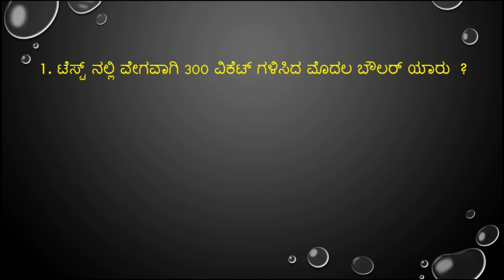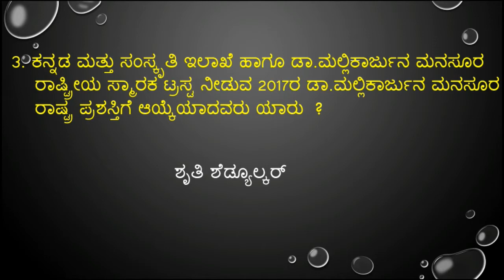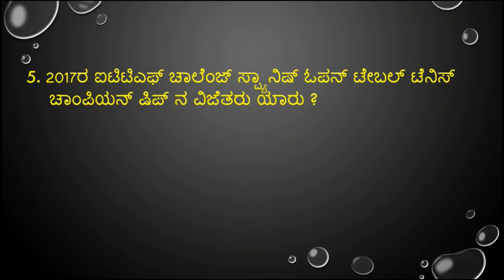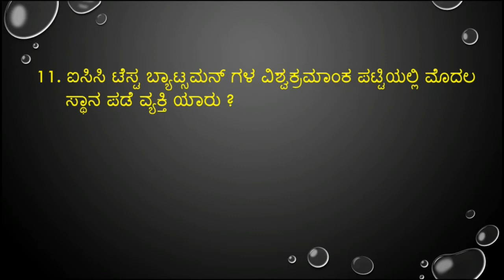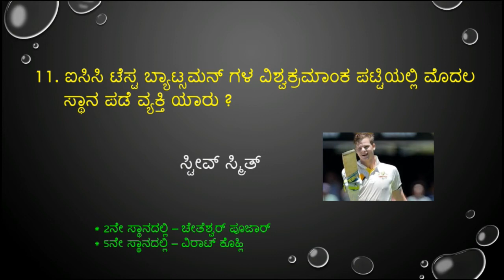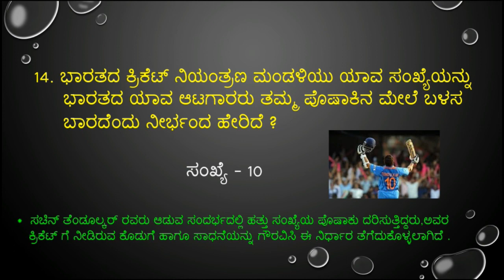important november 28,29 & 30 -2017 current affairs in kannada from prajavani and hindu news paper